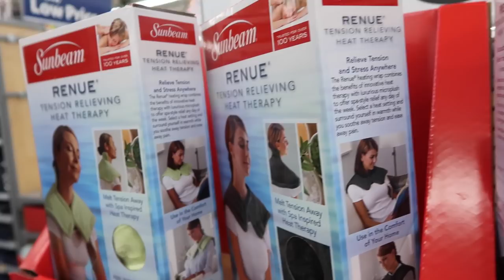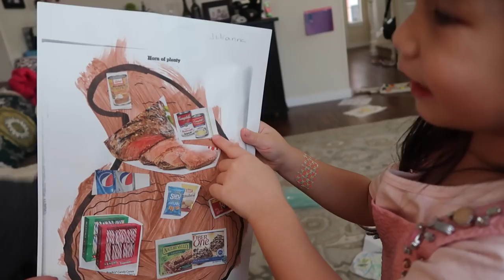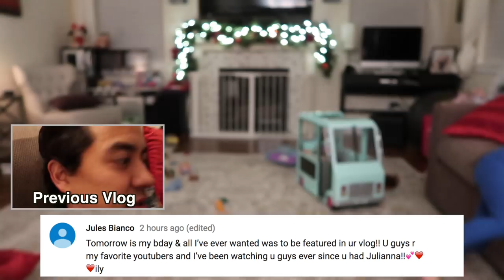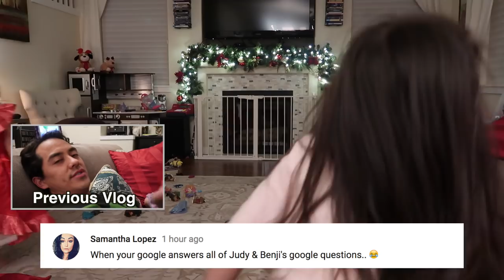WE'RE ALL ROCK AND ROLL! - November 15, 2017 - ItsJudysLife Vlogs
Judy's Links

Benji's Links

Vlog Camera We Use:

Blendtec Blender